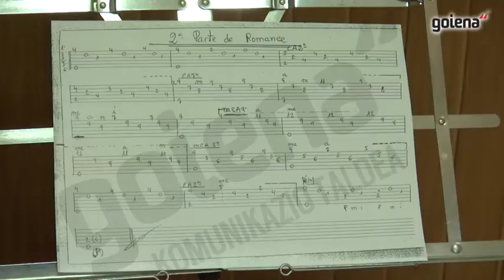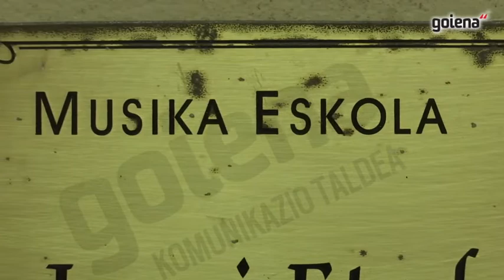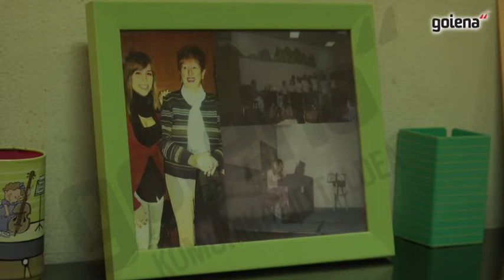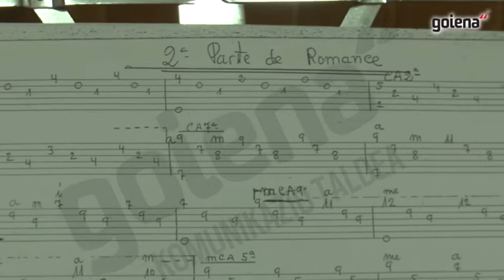Jesusi Etxeberria, rockzaleen irakasle maitatua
Debagoieneko musikari askok ondo ezagutzen dute Arrasateko Jesusi Etxebarria musika irakaslea. Solfeoa, pianoa, txistua, gitarra akustiko eta elektrikoa eta baxua irakatsi zituen Iturriotz kalean zuen akademian. Herriko musikagintzan urteetan egindako lana eskertzeko omenaldia egin diote aurten, Arrasate Blues jaialdian.